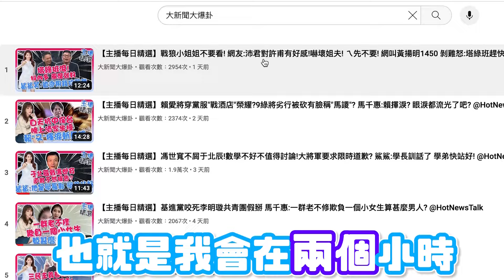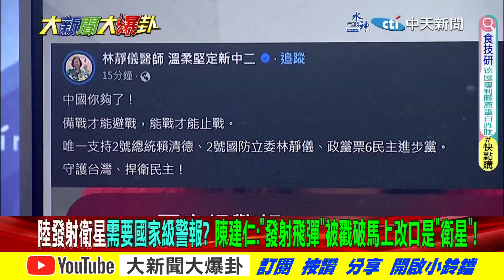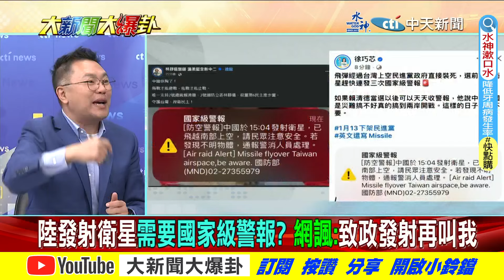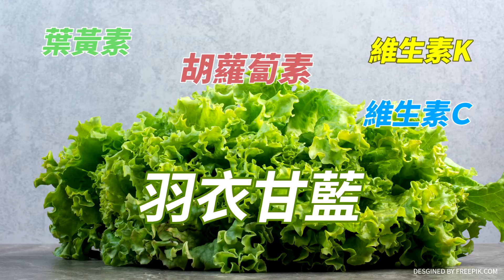【主播每日精選】[國家警報]致政於09:00被發射20部新片 已飛越全台上空 格格:通報親朋好友 必須關注!@中天電視CtiTv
《精彩回顧》
【大新聞大爆卦】調查局認證羅致政性X片男主?再爆僞音檔一堆綠機密!郭正亮揭綠破口賴慘?高端合約藏綠驚天大秘密?管中閔嗆綠吃銅鐵滾啦!台大醫:綠醫護票將大崩盤!20240108@CtiNews
【週末大爆卦】韓國瑜勸柯韓粉票投侯!管中閔開戰賴!深綠鐵票區鬆動?趙少康嚇到"這場面看了會怕"!網傳羅致政蔡英文私密對話偽音檔?賴慘到綠委下修45席? 20240107 @HotNewsTalk
【週末大爆卦】獨!韓國瑜嗆沒有柯總統.韓院長!柯抹紅藍卻爆自己人中共挺現世報?管中閔豁出去挺侯康要跟綠算總帳!賴公開高端.賴皮寮信託全打假球!侯誓當警察總統查盡綠弊案!20240106@CtiNews
【大新聞大爆卦】獨!陳鳳馨曝新北市這區贏侯康就能拿下2024!侯友宜.趙少康聯手破柯文哲.賴清德抹紅招!金小刀出鞘殺敗綠抹黑廣告!蘭萱爆賴蕭"在路上"比OK暗挺侯?  20240105  @CtiTv
【大新聞大爆卦】對白遞橄欖枝?!韓國瑜輔選民眾黨小雞!賴扯國三生割頸案燒是陸介選!羅"痣證"送檢真敢求清白?賴品妤塞爆汐止人"在路上"害死賴? 20240104@CtiNews

大新聞大爆卦 周一至周五14:00-16:00
週末大爆卦 周六、周日14:00-16:00